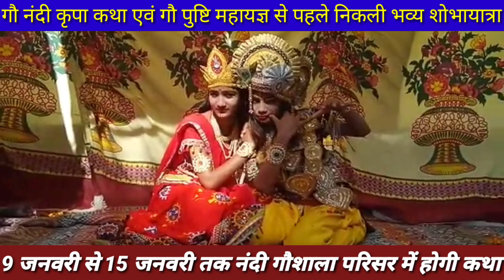बाड़मेर में नंदी गौशाला के प्रांगण में गौ नंदी कृपा कथा की शुरुआत से पहले निकाली भव्य शोभायात्रा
श्री नंदी गौशाला के प्रांगण में गौ नंदी कृपा कथा एवं गौ पुष्टि महायज्ञ के आगाज के लिए बुधवार को शोभायात्रा हाई स्कूल से सुबह निकाली गई। शोभायात्रा में छत्तीस कौम व समाजाें के लोग, साधु संत, विश्व हिन्दू परिषद, बजरंग दल, भारत विकास परिषद सहित विभिन्न संगठनों के जुड़े लोग भाग लेते नजर आए। शोभायात्रा में आकर्षण का केन्द्र नंदी भगवान रहे।शोभायात्रा की शुरुआत से लेकर समाप्ति तक बाड़मेर विधायक मेवाराम जैन, बाड़मेर नगरपरिषद सभापति दिलीप माली, उपसभापति सुरतान सिंह , कई पार्षद साथ साथ पैदल चल रहे है।श्री नंदी गौशाला के श्रवण कुमार डूंगरोमल ने बताया कि बुधवार को कथा आयोजन की शुरुआत से पूर्व भव्य शोभायात्रा निकाली गई। यह शोभायात्रा साधु संतों की अगुवाई में हायर सैकंडरी स्कूल से रवाना होकर गांधी चाैक से होते हुए हनुमान मंदिर पहुँची। यहां पर पूजा-अर्चना के पश्चात शोभायात्रा अम्बेडकर सर्किल पहुँची। वहां से पैदल व टेम्पो के माध्यम से गौ भक्त नंदी गौ शाला पहुँचे। गुरुवार 9 जनवरी से 15 जनवरी तक नंदी गौशाला परिसर में प्रति दिन दोपहर 12.30 से 4 बजे तक ग्वाल संत के मुखारविंद से कथा होगी। कथा स्थल तक पहुंचने के लिए श्रद्धालुओं के लिए निशुल्क टेम्पो की व्यवस्था रेलवे स्टेशन व चौहटन चौराहे से रखी गई है।